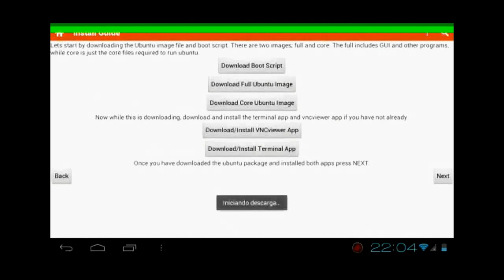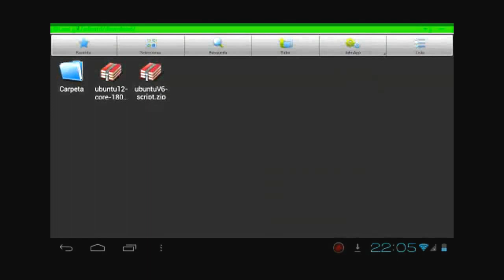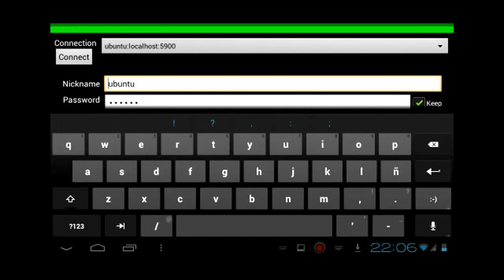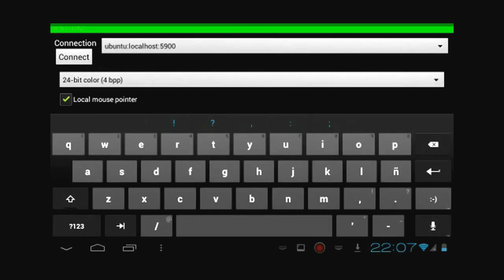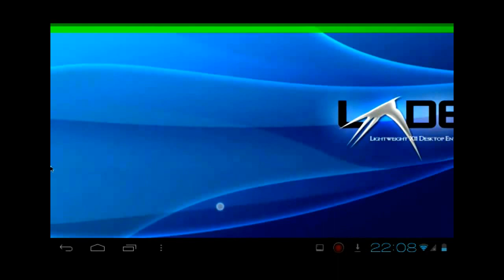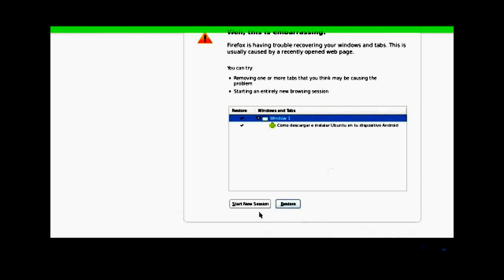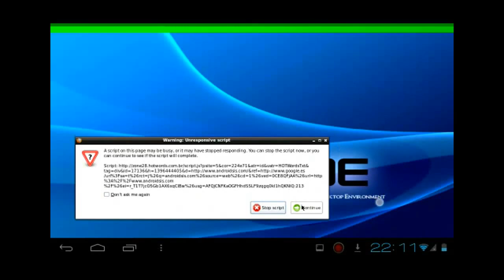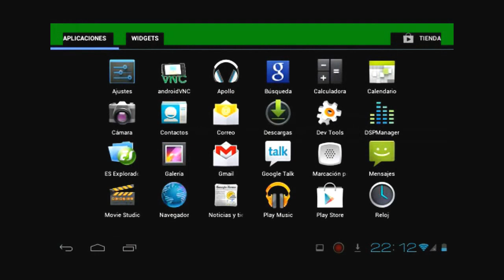Cómo instalar Ubuntu en dispositivos Android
En este tutorial les voy a mostrar como instalar Ubuntu Linux en cualquier dispositivo Android con procesador de 1Ghz.